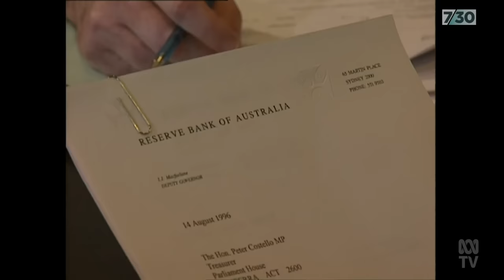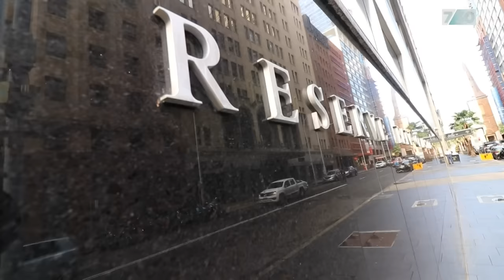What are the challenges facing the Reserve Bank of Australia? | 7.30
As governor of the Reserve Bank of Australia from 1996 to 2006, Ian Macfarlane oversaw some of the biggest changes in the way the RBA ran monetary policy.

He speaks with 7.30’s Laura Tingle about the challenges that are facing the Reserve Bank of Australia today.